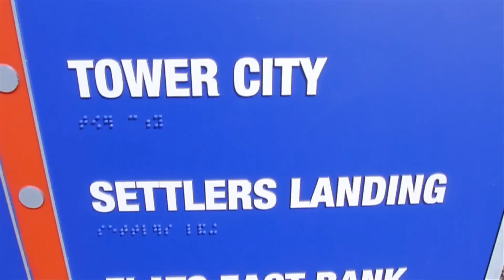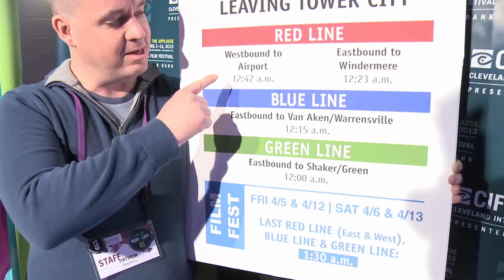At the Festival: Ride the RTA, It's the easy way!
Associate Director Patrick Shepherd highlights the quick and easy routes of the RTA into Tower City Theatres, home of the Cleveland International Film Festival.

Ride RTA, It's the easy way!

The Cleveland International Film Festival takes place April 3-14, 2013

An American Liberty production by:
Tiffany Ann Laufer
Camera Support: Fletcher Cameras & Lens
Additional music: Steven Gutheinz